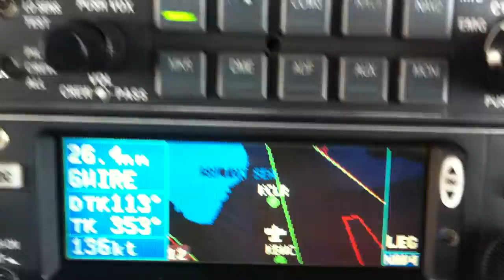Flying on HATFIELD with MSL minus 182 feet